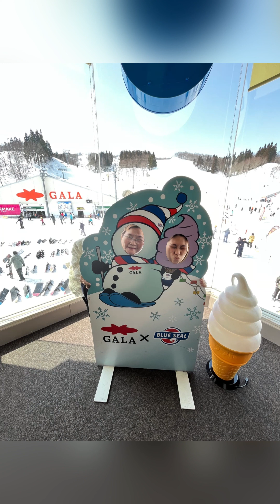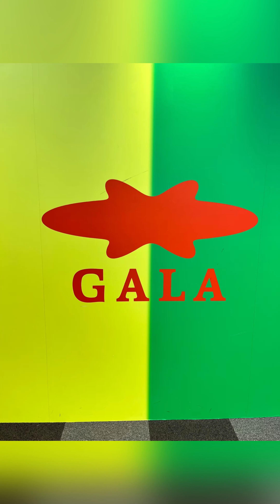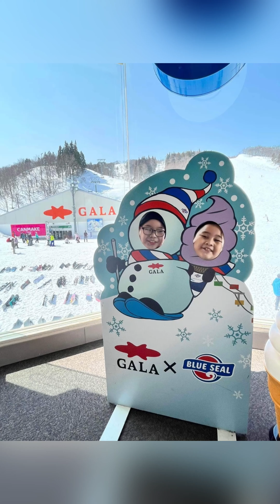Day 9 - Japan Bullet Train Ride to Gala Yuzawa Snow and Ski Resort ❤️❤️❤️